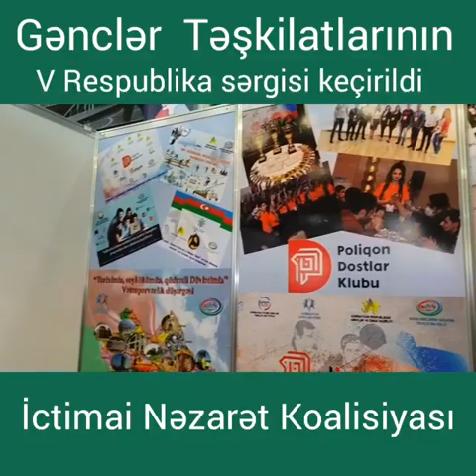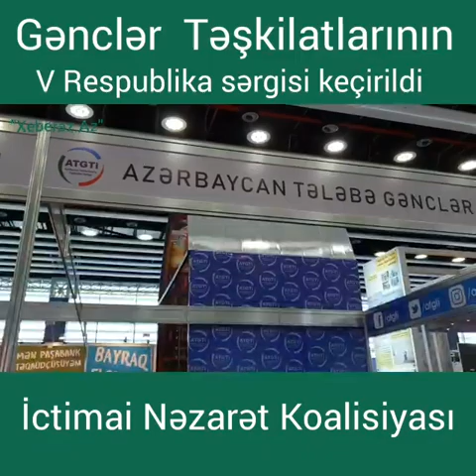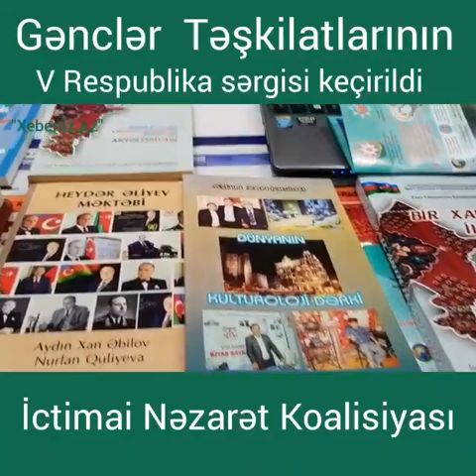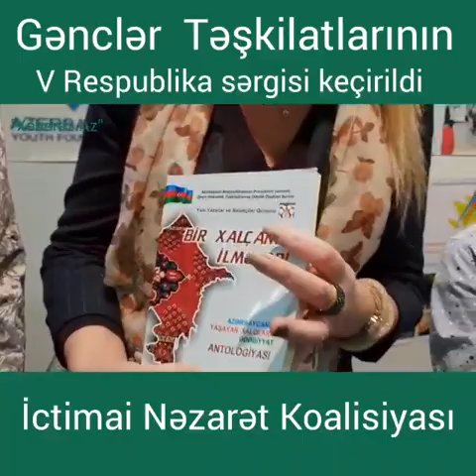Xeberaz.az saytında İNK-nın Gənclər Təşkilatlarının sərgisindən hazırladığı xüsusi reportaj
Gənclər Təşkilatlarının V Respublika sərgisində

13 noyabr 2018-ci il tarixində Azərbaycan Respublikası Gənclər və İdman Nazirliyinin təşkil etdiyi Gənclər Təşkilatlarının V Respublika sərgisində İNK-ya daxil olan Yeni Yazarlar və Sənətçilər İctimai Birliyi də ayrıca ekspazisiya güşəsi ilə iştirak edirdi.

İNK İH-nin sədri, DAMMİB I vitse-prezidenti, SİMİB-nin rəhbəri Rasim Məmmədovun başçılığı ilə İNK ailəsi tədbirdə fəal iştirak edib gənclər QHT-lərinin fəaliyyəti ilə tanış olmuşlar!

İctimai Nəzarət Koalisiyası haqqında

İctimai Nəzarət Koalisiyası – Dünya Azərbaycanlılarının Mədəniyyət Mərkəzi İctimai Birliyi, “Sabitlik və İnkişaf” Mərkəzi İctimai Birliyi, Yeni Yazarlar və Sənətçilər İctimai Birliyi (Qurumu), onların yaradıcı kollektivləri durmadan işləyir, çalışır, yeni intellektual-kreativ məhsullarını tarixin yaddaşı üçün hazırlayırlar: əsas hədəfimiz milli-mənəvi dəyərləri yaşatmaq, mədəni sərvətlərimizi zənginləşdirmək, gənc istedadları üzə çıxarmaq, yaradıcı gənclərin bacarıqlarını inkişaf etdirməklə onların peşəkarlaşmasına stimul verməkdir.

Rasim Memmedov

İNK Analitik-İnformasiya Bölümü